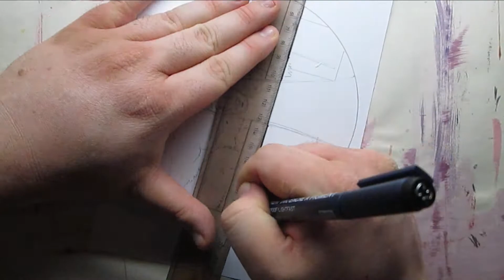NO FACE FROM STUDIO GHIBLI SPIRITED AWAY COLOR PENCILS - speed drawing | DROIDMONKEY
A color pencils drawing of no face.